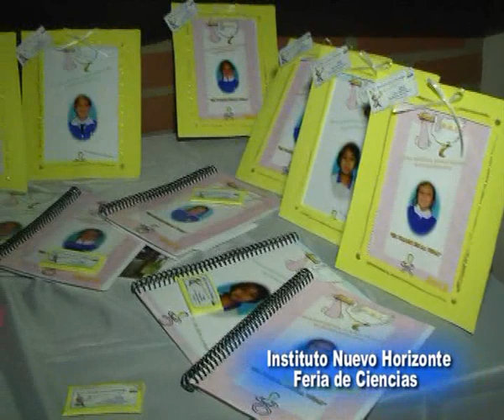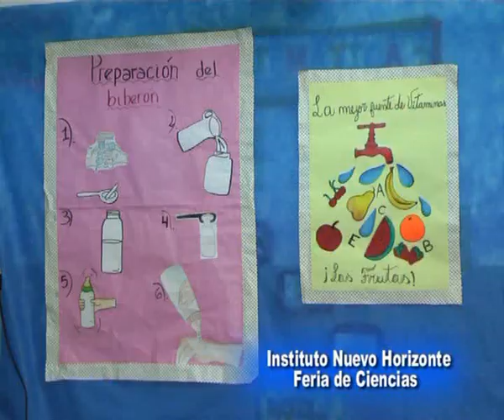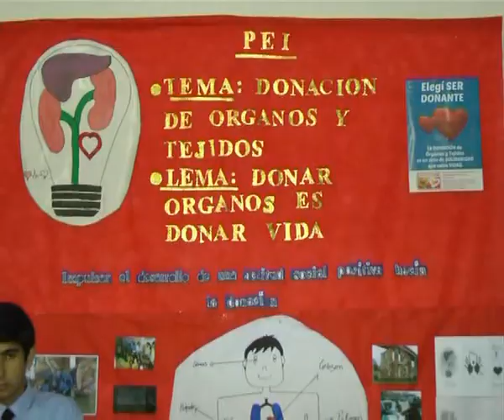Instituto Nuevo Horizonte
Feria de Ciencias 2013 en la Casa de Estudios . . .